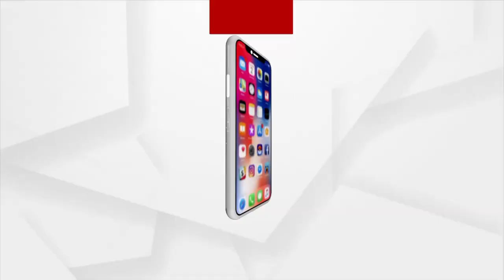ମଞ୍ଚେଶ୍ବର ମୁଣ୍ଡାସାହିରେ ଗୋଷ୍ଠୀ ସଂଘର୍ଷ ଘଟଣା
ମଞ୍ଚେଶ୍ବର ମୁଣ୍ଡାସାହିରେ ଗୋଷ୍ଠୀ ସଂଘର୍ଷ ଘଟଣା । ଘଟଣାରେ 21 ଜଣ ଗିରଫ କରିଛି ପୋଲିସ।ଅଭିଯୁକ୍ତଙ୍କ ମଧ୍ୟରେ 4 ନାବାଳକ ଅଛନ୍ତି। ଛୋଟ ପିଲାଙ୍କ କଳିରୁ ଘଟଣା କୁରୁକ୍ଷେତ୍ର ପାଲଟିଥିଲା ।